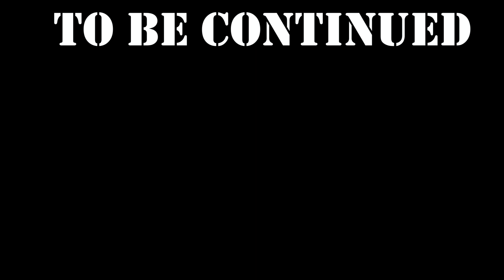Snow Strom aur Thunder Lightning se Bal Bal Bache | Toughest Ride of My Life | Camping at Devidarh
Homestay: LAIDA HOLIDAY HOME STAY, Rittam Thakur (Neetu) Village Laida post Office, Banjar - Chanon Rd, Chanon, Himachal Pradesh, India-175123

Cottage & Camping: CAMP HIMALAYAN HERITAGE, Saraj, Village Alwah PO Gadagusain Gadagushani, Distt Kullu Himachal Pradesh, India-175123

Hello Guys!
Kaise hai aap log? Aaj ki ride main hum log baal baal bache, Snow storm aur thunder lightning ese main kitne ghatak ho sakti hai video main dekhne ko milega. Don't forget to support me.
If you want to spend some quality time in Himachal Pradesh then this is the video special made for you. So enjoy the vlog and watch my full series. Keep watching, Keep Supporting …
SAFE RIDE HAPPY RIDE… JIO JI BHAR KE, KYUNKI ZINDAGI NA MILEGI DOWARA….
For more details about our EQUIPMENT check out our AMAZON STORE

GEARS AND GADGETS I USE WHILE TRAVELLING AND I RECOMMEND:

GoPro Hero 7
GoPro Hero 2018
GoPro Charger with Rechargeable Battery
DSLR Camera
Memory Card
External Mic
Mic for a helmet
GoPro Mic Adapter
Tripod with Bag
Gorilla Tripod
Selfie Stick
Power Bank
Chin Mount for Motorcycle Helmets
Biker Shoes
Riding Jacket: Probiker , Revit
Riding Gloves
Magnetic Tank Bag with Rain Cover
Tail Bag with Rain Cover
Camping Tent
Trekking Bag Rucksack